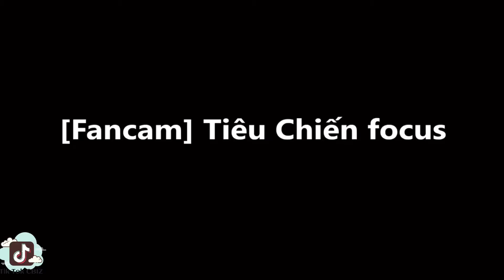[ TIÊU CHIẾN - VƯƠNG NHẤT BÁC ] HÁT LIVE ' VÔ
Tiêu Chiến (giản thể: 肖战; phồn thể: 肖戰; bính âm: Xiāo Zhàn, sinh ngày 5 tháng 10 năm 1991) là một nam diễn viên, ca sĩ người Trung Quốc, thành viên của nhóm nhạc nam XNINE (X Cửu Thiếu Niên Đoàn). Anh được biết đến rộng rãi nhờ vai diễn trong các bộ phim Ôi! Hoàng đế bệ hạ của ta (2018), Khánh Dư Niên (2019), Trần Tình Lệnh (2019), Lang Điện Hạ (2020) và Đấu La Đại Lục (2021). Trên lĩnh vực âm nhạc, anh đã phát hành đĩa đơn "Điểm sáng" đạt được nhiều thành công vào tháng 4 năm 2020.

Tên bản ngữ 肖战
Sinh 5 tháng 10, 1991 (29 tuổi)
Trùng Khánh, Trung Quốc
Tên khác Xiao Zhan
Học vị Cử nhân
Trường lớp Học viện Thiết kế - Nghệ thuật thuộc Đại học Công thương Trùng Khánh
Năm hoạt động. 2015–nay
Chiều cao  183,6 cm (6 ft 1⁄2 in)

Vương Nhất Bác
(tiếng Trung: 王一博;
bính âm: Wáng Yībó,
Hangul: 왕이보;
Hanja: 王一博;
Romaja: Wang I-bo,
là một ca sĩ, diễn viên, người dẫn chương trình và tay đua motor chuyên nghiệp người Trung Quốc. Anh là thành viên của nhóm nhạc nam Hàn-Trung UNIQ

Tên bản ngữ: 王一博
Sinh : 5 tháng 8, 1997 (24 tuổi)
Lạc Dương, Hà Nam, Trung Quốc
Quốc tịch : Trung Quốc
Dân tộc : Hán
Trường lớp : Hanlim Multi Art School
Nghề nghiệp : Ca sỹ/Diễn viên/MC/Tay đua
Chiều cao : 182 cm (6 ft 0 in)
Cân nặng : 60 kg (132 lb)
Sự nghiệp âm nhạc
Thể loại : K-pop, C-pop
Nhạc cụ : Nhảy chính, vocal, rapper
Năm hoạt động : 2014–nay
Hãng đĩa : Yuehua Entertainment
Hợp tác : UNIQ